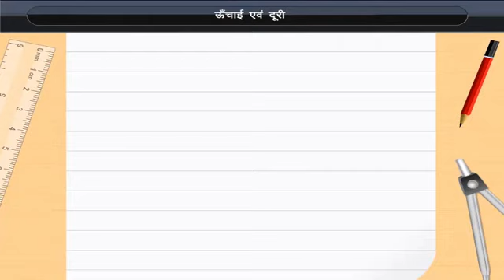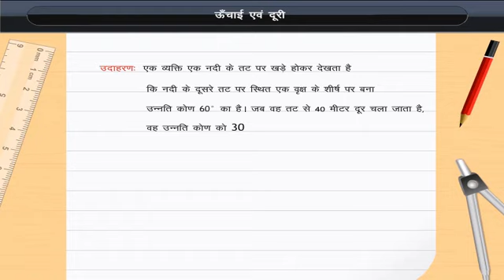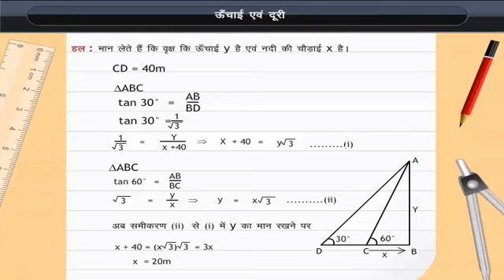ऊँचाई एवं दूरी | Height and Distance | Class 10 | Maths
Check out our Thinkbooks on Amazon, teaching 21st Century skills like:
- Analytical Thinking,
- English Ability and
- Maths Aptitude